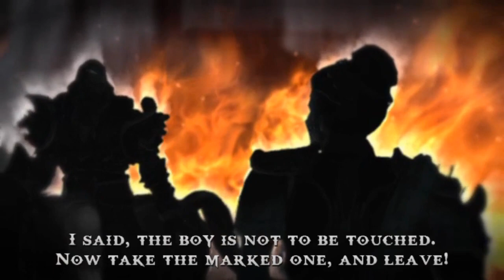God of War: Ghost of Sparta Walkthrough Part 5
Hi Guys God Of War  is My Most Favourite Game

God of War: Ghost of Sparta is an action-adventure hack and slash video game developed by Ready at Dawn and published by Sony Computer

Video Highlights
Is God of War and Ghost of Sparta the same?
Why Kratos is called Ghost of Sparta?
Is God of War: Ghost of Sparta a sequel?
Can I play God of War: Ghost of Sparta on PC?
Is God of War is free on PC?
Is God of War PC 60 fps?
Which God of War is coming to PC?
Which God of War is available on PC?
What game do you play as Kratos?
How to play God of War 2005 on PC?
How many GB is God of War PC?
Is God of War 1 on Steam?
How to install God of War 1 on PC?
Is Kratos a God?
Is God of War offline?
Does God of War 1 have a PC version?
What kind of God is Kratos?
How old is Kratos?
How tall is Kratos?
Is Spartan a Kratos?
Is Kratos the same as Hercules?
Is Kratos and Thor the same?